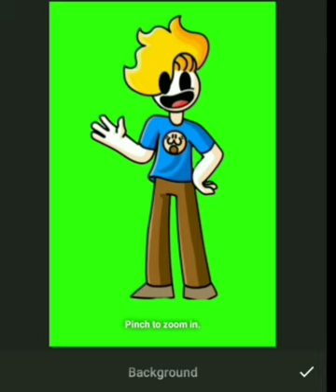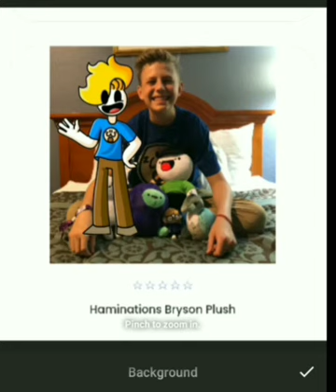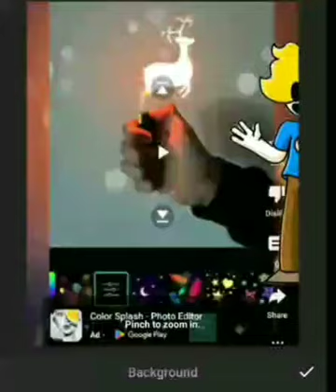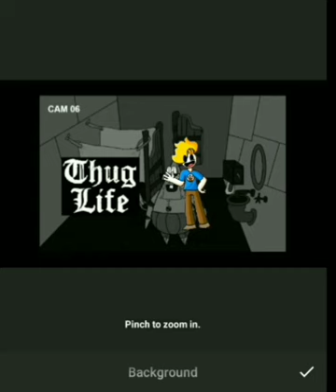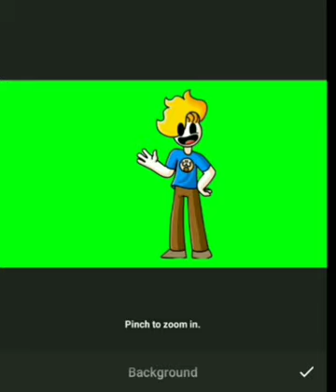More anime pictures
Are you stupid